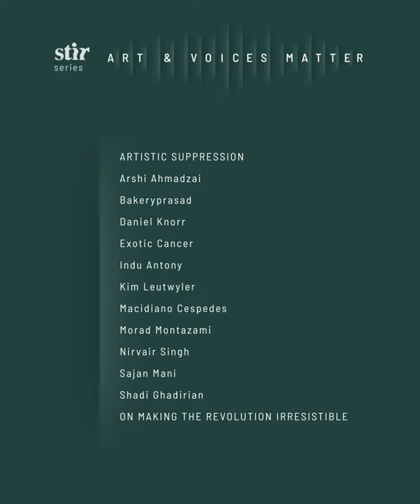Art & Voices Matter: STIR original series on issues of communities at the margins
A series of interviews that put a spotlight on global art practices that focus on issues at the margins of the broader society.

The artists and practitioners in the series Art & Voices Matter arrive at a ‘point’ that facilitates amplification of the matter otherwise rendered ‘small’ by the ‘large’. The practitioners build their work on the idea that art has the capacity to resonate, beyond the exclusive state-approved citizen, with disenfranchised too. Moving against the tide that sweeps the order of things under the force of homogeneity, the artistic imagination strives to create space for conversation and dialogues in the hope of sewing the lines of harmony amongst different voices.